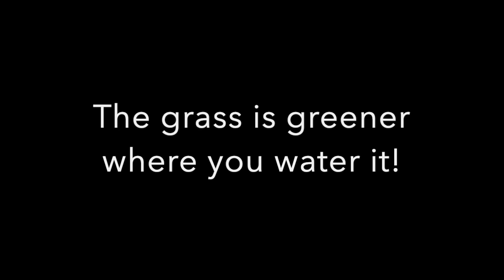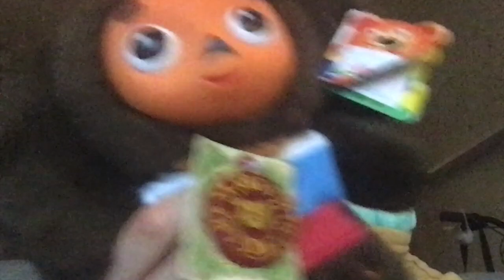In the year 2062....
My collection of friends expands as they teach you why the grass is greener where you water it.